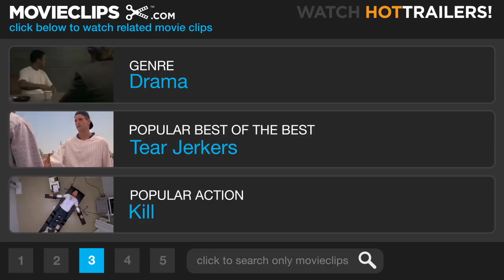The Rainmaker (7/7) Movie CLIP - Downsizing (1997) HD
CLIP DESCRIPTION:
Rudy (Matt Damon) attempts to conduct his deposition, but the opposing counsel (Jon Voight) makes it difficult.

FILM DESCRIPTION:
Francis Ford Coppola is both scripter and director of this drama adapted from the John Grisham novel about broke, inexperienced Memphis law-school graduate Rudy Baylor (Matt Damon), ready to take any job he can find. Signing on with slimy Bruiser Stone (Mickey Rourke), he learns ambulance-chasing tactics from Bruiser's leg man Deck Schifflet (Danny DeVito) and meets battered teen Kelly Riker (Claire Danes), abused by her husband (Andrew Shue). Baylor has his own clients -- friendly Miss Birdie (Teresa Wright), who has a large estate to dispose of, and desperate Dot Black (Mary Kay Place), whose son Donnie Ray (Johnny Whitworth) has terminal leukemia. Medical intervention could have spared his life, but the Great Benefit Insurance Company denied coverage, preventing Donnie Ray from getting a life-saving bone marrow transplant. Rudy finds a place to live in the apartment behind Miss Birdie's house. Deck and Rudy split from Bruiser to start their small firm. When they take on the Blacks' case, they go up against the insurance company's high-priced law firm and are continually thwarted by slick lawyer Leo F. Drummond (Jon Voight). Rudy's voiceover narration was scripted by Michael Herr. Filmed on location in Memphis.

CREDITS:
TM & © Paramount (1997)
Cast: Matt Damon, Jon Voight
Director: Francis Ford Coppola
Producers: Michael Douglas, Fred Fuchs, Georgia Kacandes, Steven Reuther, Gary Marcus
Screenwriters: Francis Ford Coppola, John Grisham, Michael Herr